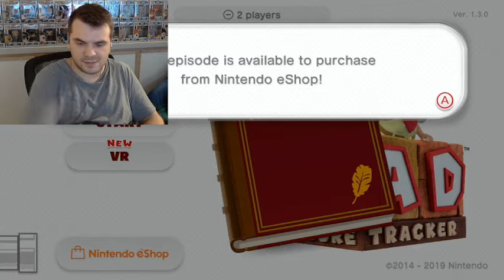Captain Toad Treasure Tracker and Friends!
These friends joined me on this episode, sub to them!

Our good buddy Eric has done the opening and ending as well as the pokemon templates and updated the logo. Check him out, he is awesome